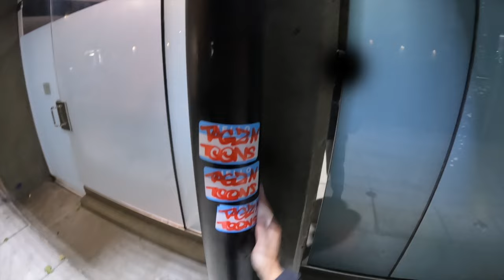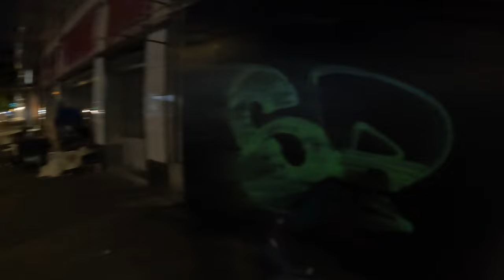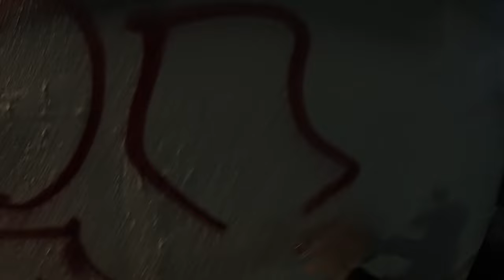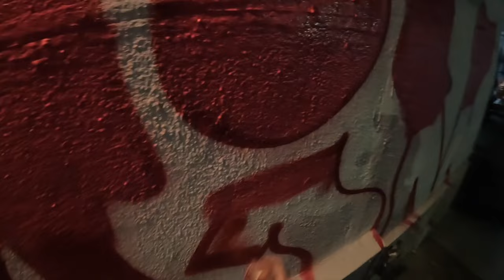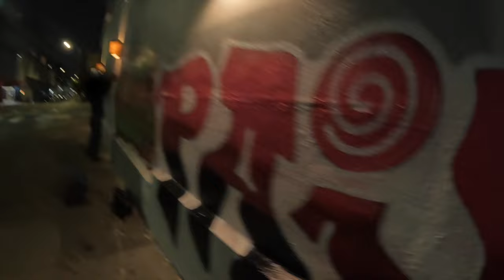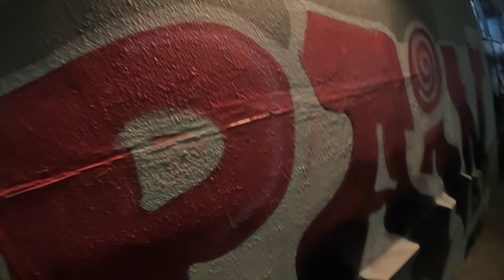GRAFFITI POLICE CHASE | Crazy City Bombing Till Arrest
part 2 of our adventures in the Bay Area. me and @JustGetUp went a bit too crazy, resulting in arrest in san Fransisco. it was worth it for a fun time... be safe out there ;)